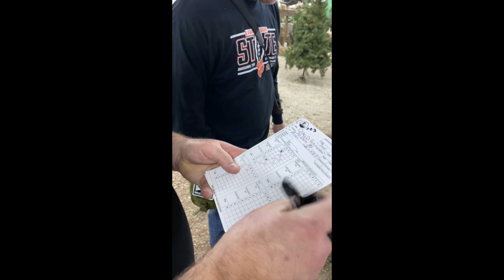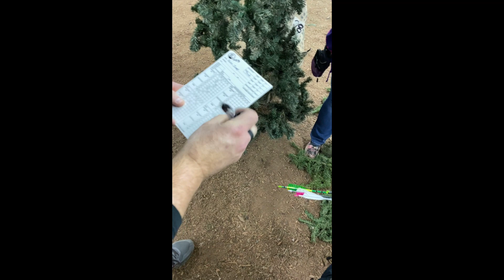The Clubhouse Indoor World Qualifier 3D Tournament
Indoor 3D Tournament